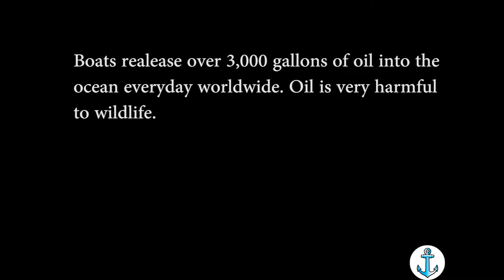Save Fish PSA - Grade 8